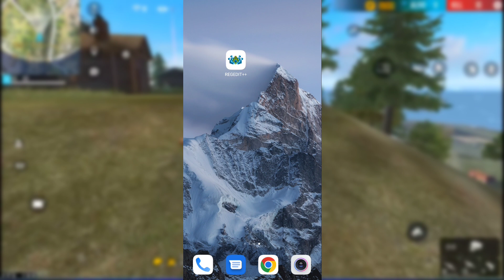New Mobile Regedit App | ফ্রী ফায়ার এর জন্য ১০০% হেডশট হালাল রেজিডিট | নর্মাল ফোন ইউজার দের জন্য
Mobile Regedit। মোবাইল দিয়ে ১০০% হেডশট হালাল রেজিডিট। যে কেউ ব্যবহার করতে পারবে।

NOTE❤️THIS IS NOT HACK

Ignore Tags😊